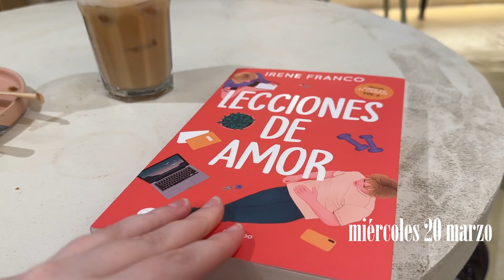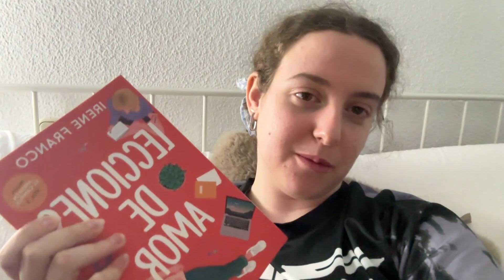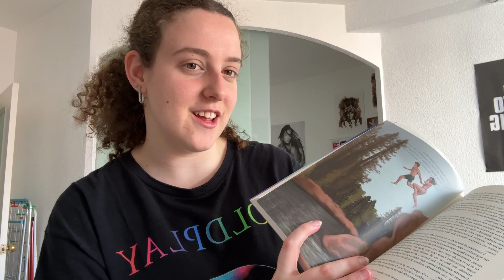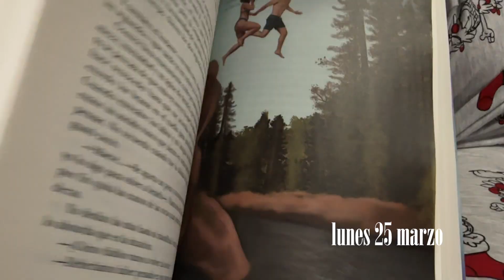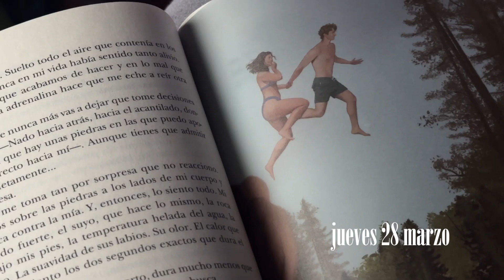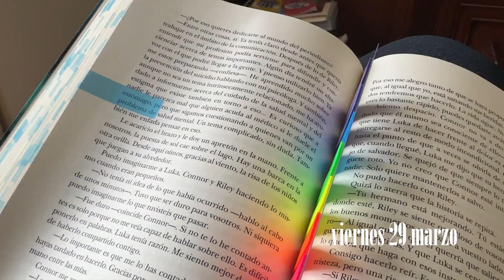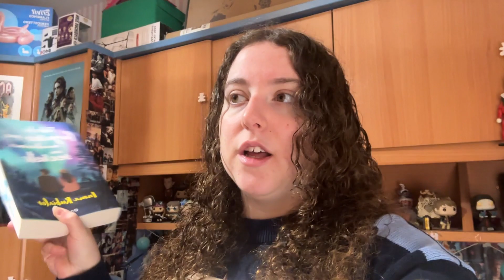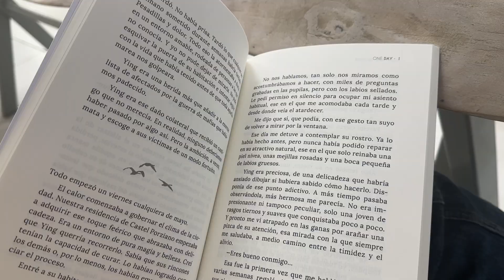READING VLOG: muchos libros de romance / letterbooks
Holaaa! Hoy os traigo el un Reading vlog un poco caótico leyendo romance. ¿Qué libros queréis ver en próximos Reading vlogs?
Espero que os guste y nos vemos en el próximo video 💓